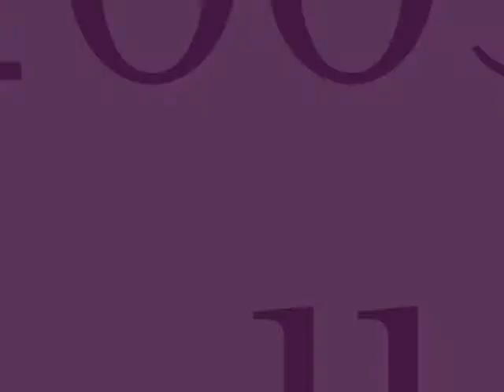Tom McClure Nationals 2005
Video of Tom McClure winning the 2005 strongman nationals in 2005.